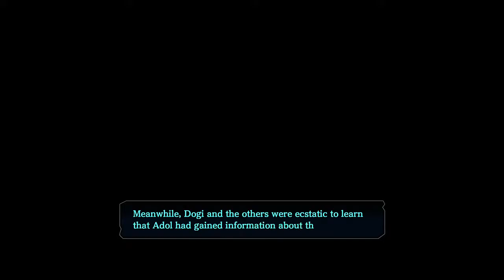Ys 8 Part 60, The Ghost Ship Appears!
After everything else the game has thrown at us now we have to deal with ghosts to!